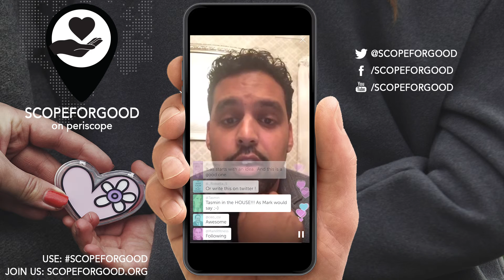Welcome to ScopeForGood - AJ Joshi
Join us at ScopeForGood.org :) Use ScopeForGood on your bio and networks... Together, we can change everything.

Like it? Remember to hit like, Love it? Share to the world...